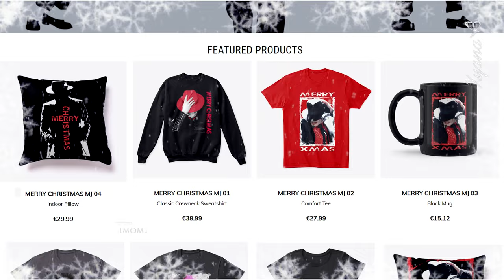Merry Christmas 2021 ♥ღ Michael Jackson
°°°ENG°°°

I made this video wishing you Merry Christmas an Happy New Year to all of you, hoping that 2021 will give us some serenity. A new world Covid Free!

HD / High resolution video made to celebrate Christmas 2021.

°°°ITA°°°

Ho realizzato questo video per augurandorti Buon Natale e Felice Anno Nuovo a tutti voi, sperando che il 2021 ci dia un po' di serenità... Un nuovo mondo Covid Free!

Video HD / ad alta risoluzione realizzato per celebrare il Natale 2021.